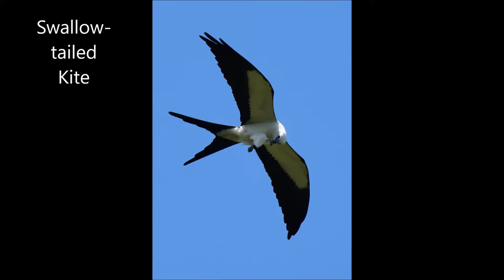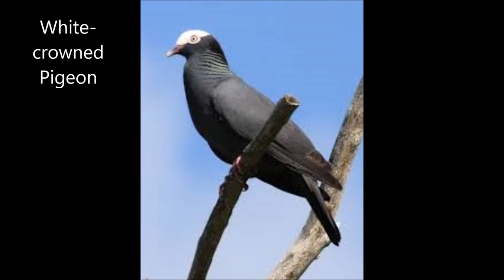Florida Winter Specialties Tour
Enjoy this preview of the Florida Winter Specialties Tour this January with She Flew Birding Tours.